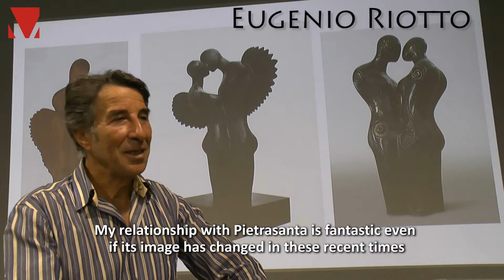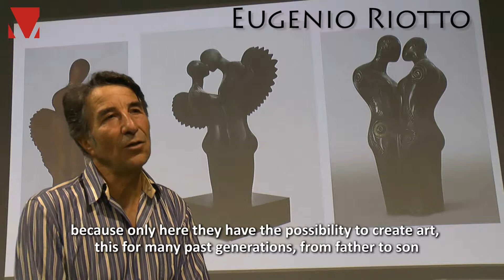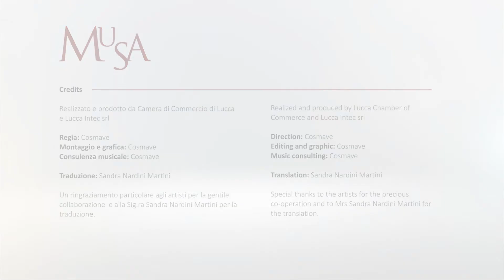Intervista con gli artisti/ Interview with the artists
Gli artisti, il marmo e Pietrasanta
The artists impression of marble and Pietrasanta